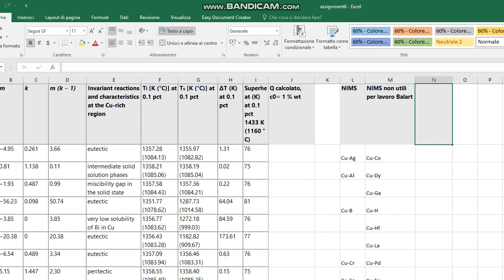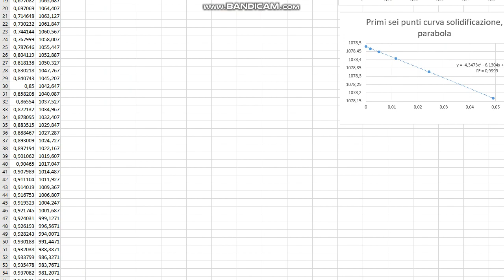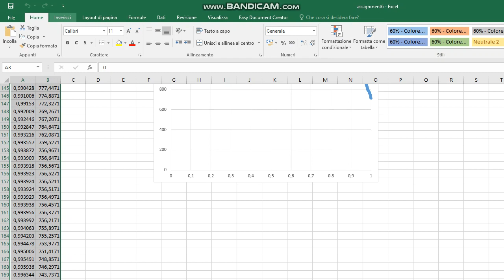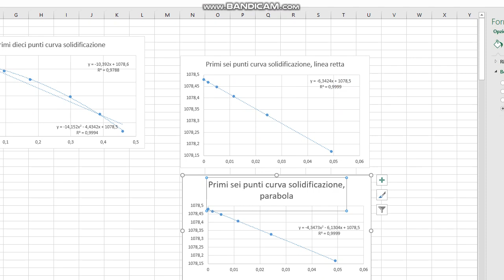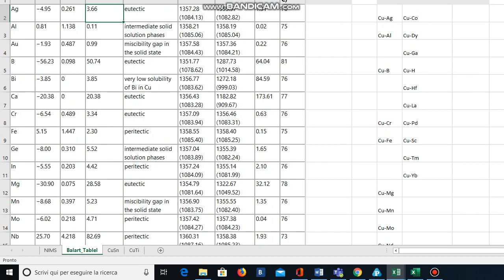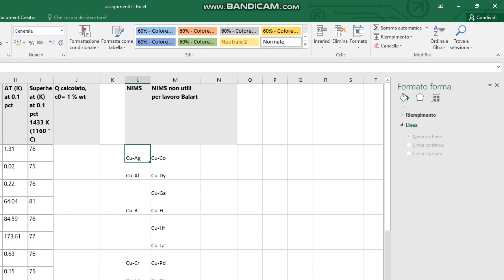Assignment6 parte2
I database del Cu Sn Ti ternario sono gli stessi del Cu Sn del NIMS. L' articolo orginale e'
ed il  Database e' a:
E' necessario collegarsi con primo.uniud.it se si vuole reperire l' articolo
Una volta calcolata la curva di solidificazione, si tratta di calcolare la derivata di T rispetto ad fs. Una possibilita' e' lavorare numericament, approssimando con una retta o una parabola la temperatura nell' intorno di fs=0. Si puo' provare dapprima, ad esempio, con dieci punti, ma con sei punti le cose vengono decisamente meglio.. almeno in un paio di casi! Riportare il valore della derivata di ( y=mx+q o y=ax^2+bx+c dove x e' la frazione di fase solida) nel foglio elettronico e confrontarlo con i valori della Balart ( colonna D1, con i valori di m e di k gia' calcolati dalla Balart.

Per c0=1 (wt%)  abbiamo Q=c0 m (k − 1)=m(k-1)